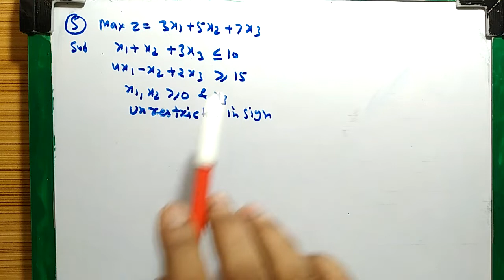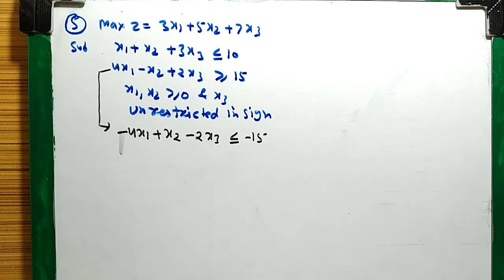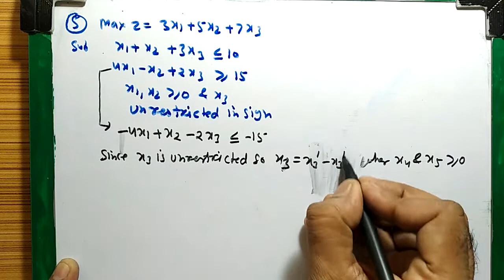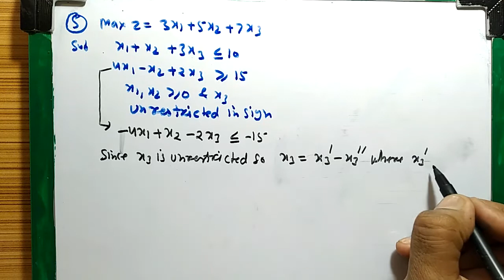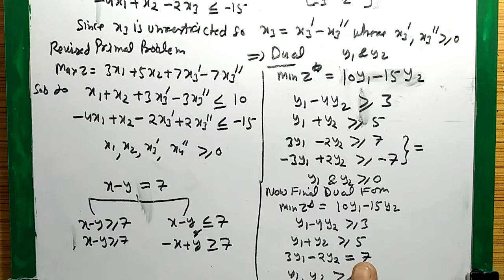Duality in LPP Part - (8)